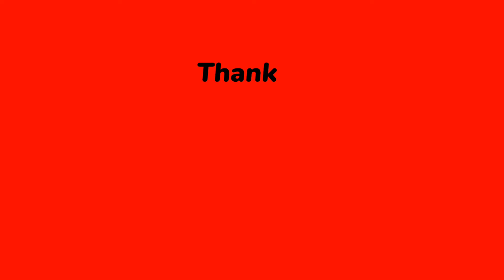Dodhpila glass decoration ideas||wedding glass decoration